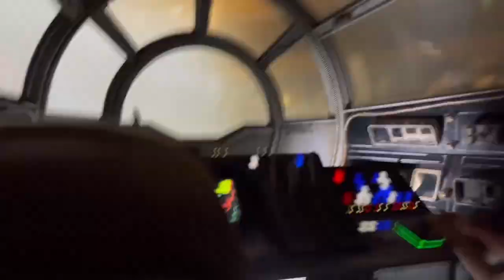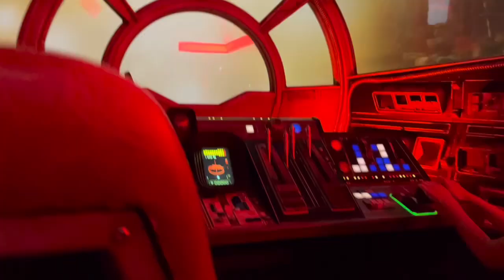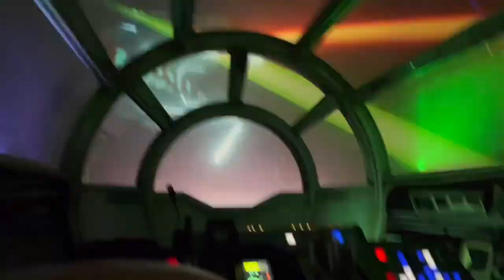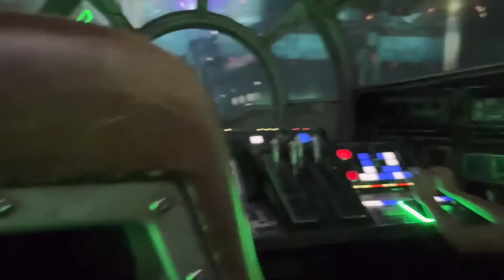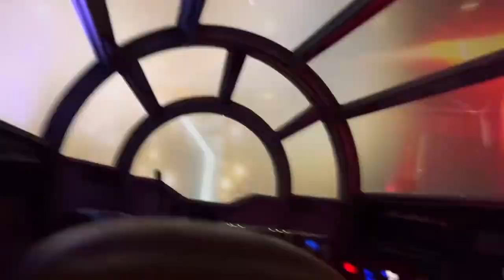Inside Millennium Falcon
Millennium Falcon in Disneyland
Background Music
Unconquerable Pride
Album: Cinematic Vol.1, Kinemaster Music Collection
Composed by: Auditory Music